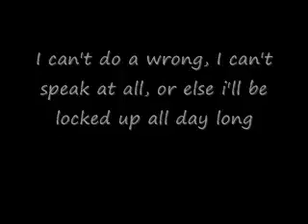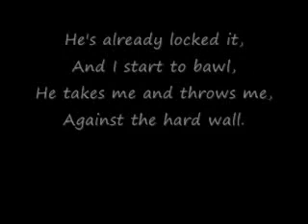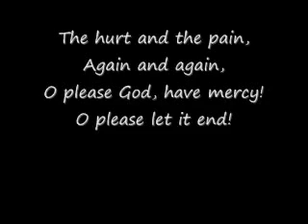Child abuse gone to far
I have made this video for the sake of all the children that die daily from child abuse dont let it get this far